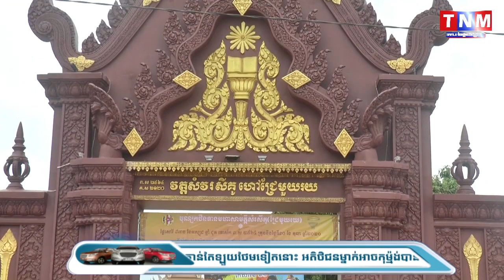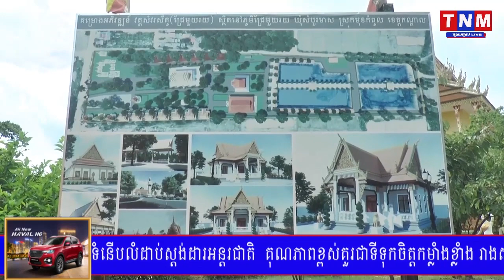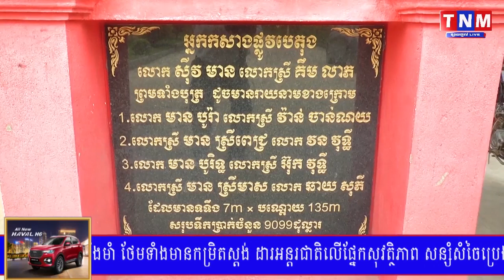សាលាឆាន់​ ក្នុងបរិវេន វត្តជ្រែមួយរយ ស្ងិត្តនៅភូមិព្រែកឬស ឃុំសំបូរមាស ស្រុកមុខកំពូល សូមអំពាវនាវដល់